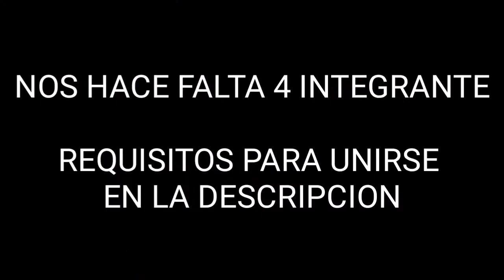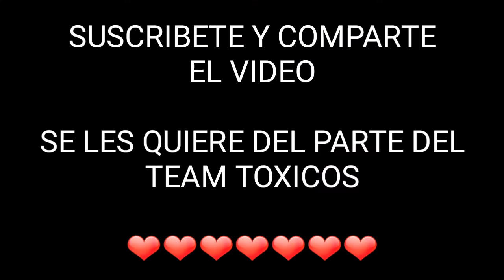MIEMBROS DE MI CLAN TOXICOS//Free Fire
Como Siempre Intentando Sacarles Un Buen Momento..Si Eres Fanatico Del Free Fire Al Igual Que Yo,Este Es Tu Canal Te Invito A Suscribirte Y Asi Vivimos Esta Nueva Aventura Juntos.Comparte Con Tus Amigos Para Que Tambien Sean Parte De Esta Aventura

ID:23999797

Region:Norteamerica